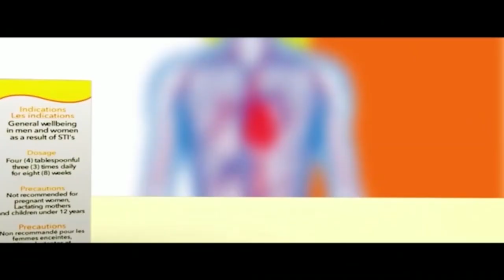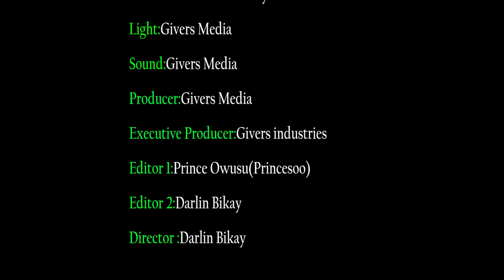GHANA ABATO) NTI ## GHANA BELONGS TO WE THE AKYEM --- PART 2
GHANA BELONGS TO WE THE AKYEM --- PART 2